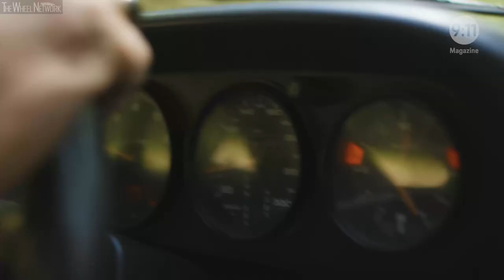The only Porsche on Norfolk Island